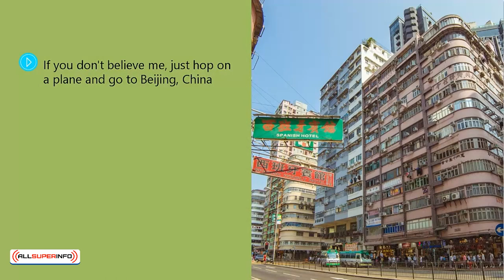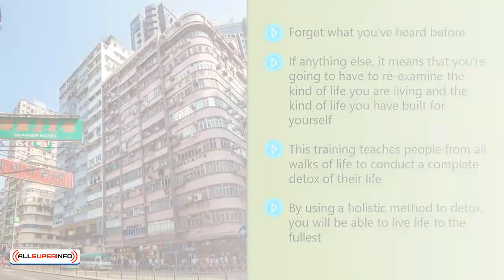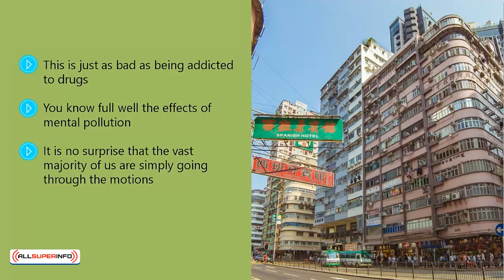Video 00 Introduction